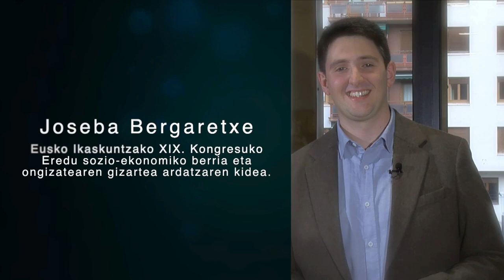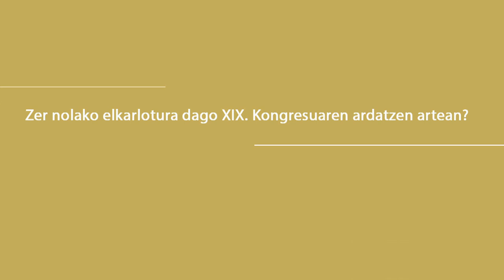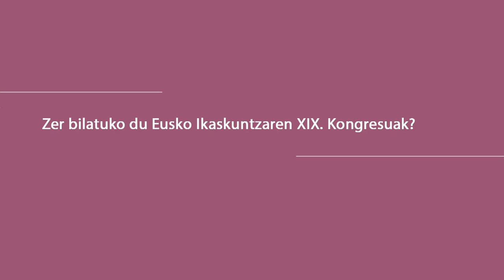Eusko Ikaskuntzako Solasaldiak: Joseba Bergaretxe / Beatriz Akizu / Isabel Elizalde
2024ko urriaren 2, 3 eta 4an Eusko Ikaskuntzak bere XIX. Kongresua egitekoa da Gasteizen, “Elkartzen Gaituena / Lo que nos une / Ce qui nous rassemble” lelopean, jendartearen eta lurraldearen kohesiorako proposamenak landuko ditu.